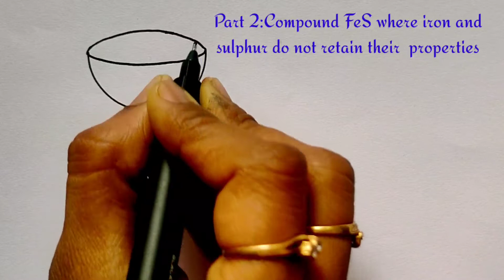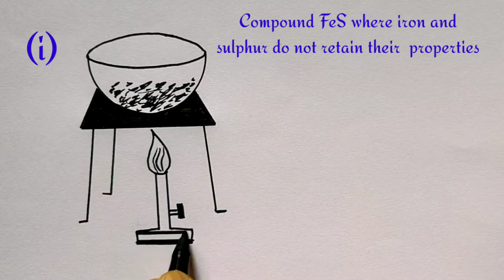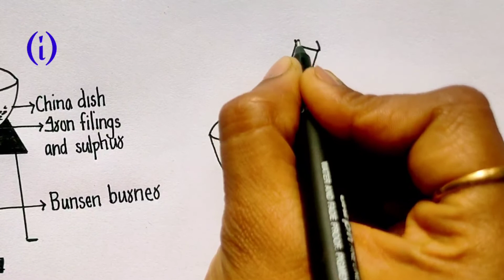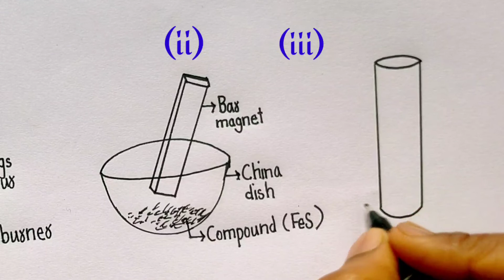class 9 chemistry practical diagram|how to differentiate between mixture and compound